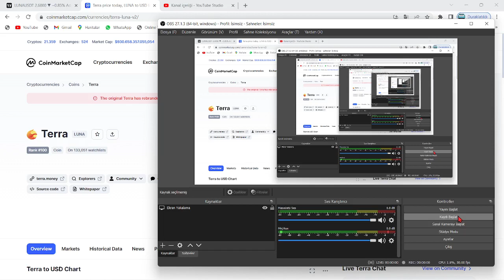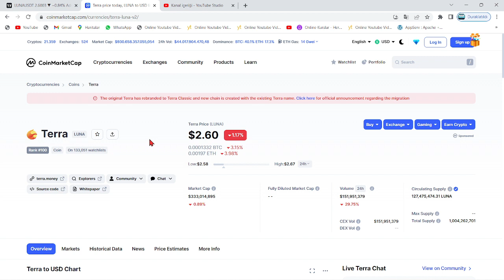TERRA LUNA PUMP!🚀LUNA COİN DE LUNC GİBİ COSMOS'UN GÜCÜNE ULAŞTI!🔥LUNA'DA ATOM COİN ETKİLERİ VE...!!🚀